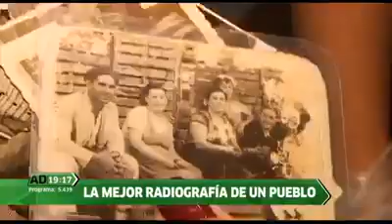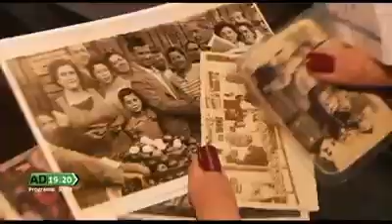MERCADO DE ABASTOS DE MARCHENA